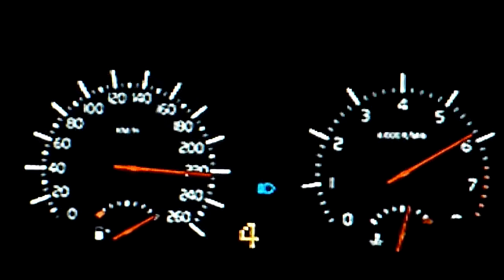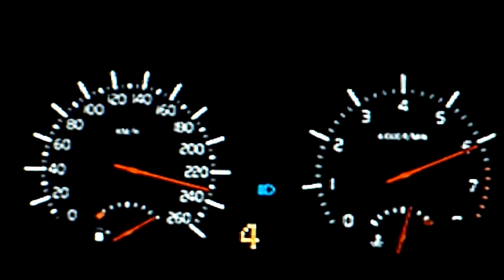[HD] GT5: Volvo C30 R-Design Top Speed Run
This is a stock 2009 Volvo C30 R-Design, no upgrades at all.
-227hp
-2.5L Inline 5 Turbo
-1430kg
-FWD 6 Speed